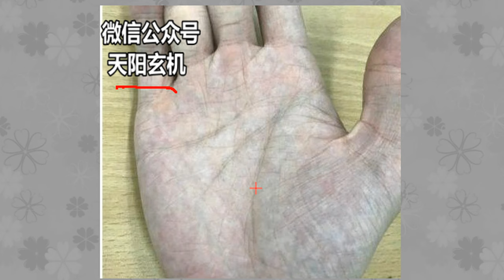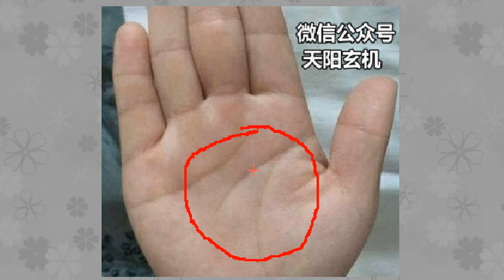身体比较虚弱，体质差，肠胃不好的手相特点！